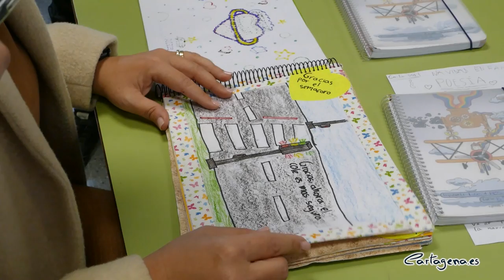El colegio Atalaya agradece al Ayuntamiento la puesta en marcha del primer semáforo inteligente...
El colegio Atalaya de Cartagena cuenta con el primer semáforo inteligente del municipio, un sistema que ha mejorado la seguridad en el entorno del centro educativo. La alcaldesa Noelia Arroyo ha visitado este 19 de diciembre sus instalaciones junto a responsables y alumnos del mismo, que han agradecido al Ayuntamiento su puesta en marcha. El Consistorio también ultima la instalación de 17 pasos de peatones inteligentes, que estarán funcionando durante el mes de enero.

La alcaldesa ha puesto en valor el empeño del centro educativo por mejorar la seguridad de su entorno y ha recordado que “este colegio, junto al de San Vicente de Paúl, fueron los primeros en los que el Ayuntamiento ha instalado estos pasos de peatones inteligentes, además de reforzar la señalización vertical con señales luminosas”.

Este modelo de semáforo inteligente, ubicado en la Avenida del Cantón, cuenta con líneas de detención en la calzada para cada uno de los carriles de circulación rodada y líneas de detención en la acera mediante led de alta luminosidad, que se iluminarán en rojo o verde según el estado del semáforo de peatones.

Durante la visita, la alcaldesa se ha reencontrado con Mar, una niña del colegio que durante el pregón de las fiestas del Barrio San Diego entregó una carta a la regidora en la que solicitaba un semáforo para que “los niños pudieran cruzar la carretera y acceder al centro con más seguridad”, ha recordado Arroyo. La pequeña se lo ha agradecido personalmente a la primera edil a través de un texto, que ha compartido con todos los asistentes, y unos dibujos elaborados con sus compañeros.

Por su parte, el director del colegio, Fran García, también ha reconocido el trabajo del Ayuntamiento, “quien ha puesto en marcha el semáforo con mucha celeridad”. De esta manera, ha subrayado el compromiso de los niños con el centro educativo y la seguridad del mismo: “Son pequeños, pero trabajamos con ellos para que sean ciudadanos que sepan lo que es necesario”.

“Desde que nos pusimos en marcha para solicitar el semáforo, el Ayuntamiento dio un plazo y se cumplió”, ha recordado Montse Mellinas, representante del AMPA del Centro Educativo. “Nos escucharon desde el primer momento, tanto a los niños como a nosotros”, ha añadido.

 17 PASOS DE PEATONES INTELIGENTES

Los 17 pasos de peatones inteligentes que está instalando el Ayuntamiento estarán operativos durante el mes de enero, como ha explicado la alcaldesa Noelia Arroyo. “Los hemos distribuidos siguiendo criterios técnicos y de seguridad vial. Sobre todo hemos dado prioridad a los entornos de los centros educativos para mejorar la seguridad de los estudiantes, especialmente los menores, además de itinerarios hacia zonas comerciales y centros médicos y hospitalarios”, ha destacado Arroyo.

Los nuevos elementos suponen una inversión de 270.000 euros y han sido financiados gracias a los fondos europeos Next Generation conseguidos por el Consistorio. De esta manera, la alcaldesa ha explicado que “ con estos nuevos puntos, aumentarán a 22 los pasos con la seguridad reforzada por sistemas de iluminación automatizado”.

La primera edil ha recordado que ya están funcionando los de Capitanes Ripoll, calle Pescadería y el puente del Barrio de la Concepción. Esta semana quedarán instalados los ubicados en Sebastián Feringán, los dos de la calle Ángel Bruna y el de la calle Ronda Ciudad de la Unión.

El resto de los pasos de peatones ya están en proceso de instalación, ya que, como ha dicho la alcaldesa, “la mayoría ya cuentan con las señales horizontales, y conforme vaya llegando el material se irán completando”. Se trata de los del Paseo Alfonso XIII, a la altura del instituto Isaac Peral; Juan Fernández, frente al colegio Franciscanos, calle Juan de la Cosa; calle Jacinto Benavente; calle San Diego, Calle Gisbert; la avenida José Luis Meseguer de Canteras; y los ubicados junto al edificio Puerta de Hierro en la subida a Tentegorra o la Avenida Victor Beltrí, que contará con uno la altura de la gasolinera del centro comercial Mandarache y otro en la rotonda de Los Barreros.

Buena parte de estos nuevos sistemas cuentan con tarjetas IOT que permitirán recabar datos atmosféricos y de aforamiento, que se envían por medios telemáticos a aplicaciones de seguimiento de tráfico.